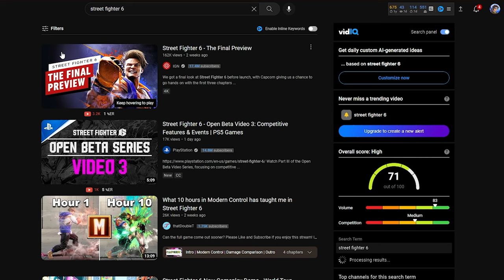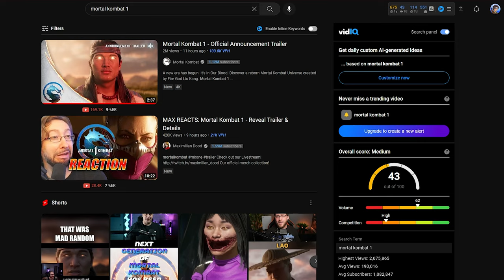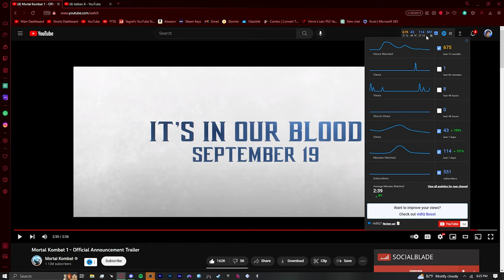WOOAHHHHH‼️ MORTAL KOMBAT 12 IS HEREE‼️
On top of tekken 8 coming out, street fighter 6 coming out, dragon ball budokai tenkaichi 4 coming out, and everything else we heard that is coming out all at the same time... we FINALLY received news on the new mortal kombat 12 game that we've been waiting for for soooo long. Mortal Kombat 1. it seems that we're returning back in time in this one, i dont understand the obsession with games returning to "1" for their games but whatever. today i got a reaction for the trailer and soon i'll be back to my regular content!